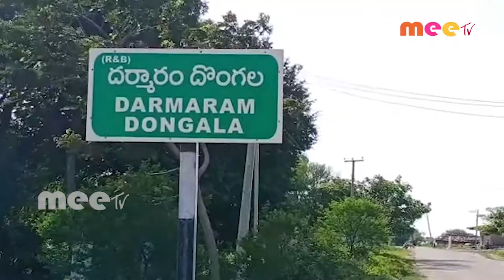అప్పుల బాధతో రైతు ఉరివేసుకొని ఆత్మహత్య////24-8-2020///meetv news